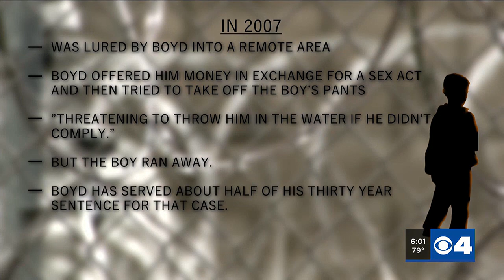EXCLUSIVE INTERVIEW: Father of escapee’s victim wants corrections staff held accountable